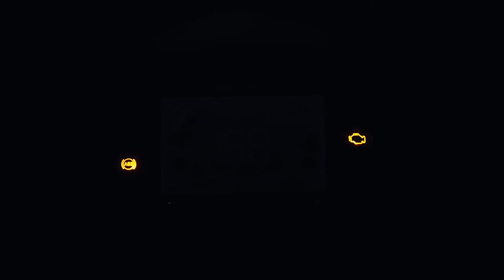YENi ZRX 200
Sınırların Ötesinde!
ZRX 200
Zorlu Yolları Keşfedin.

3 Farklı Renk Seçeneği İle Tüm Yetkili Satış Noktamızda Sizde ZRX 200 Sahibi Olmak İstiyorsanız Size En Yakın Bayimizi Ziyaret Edebilirsiniz